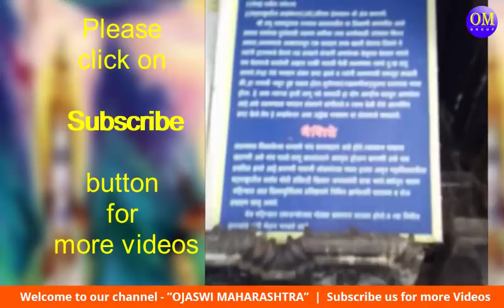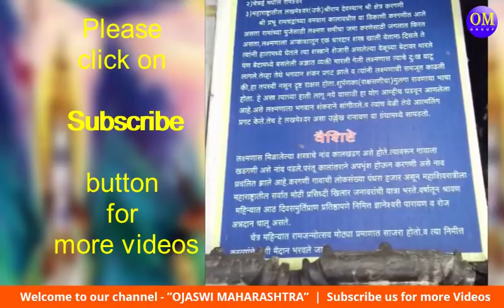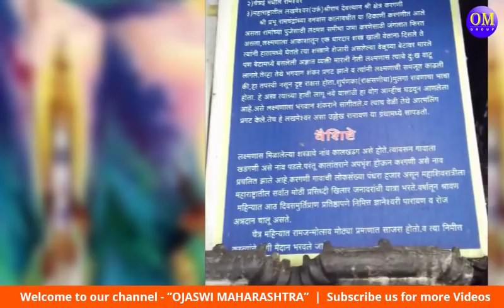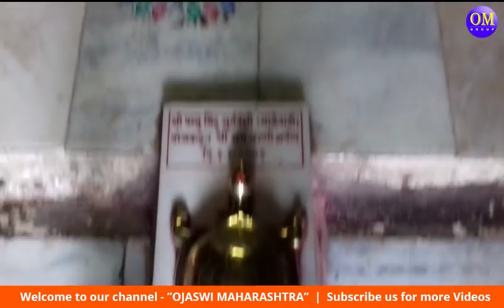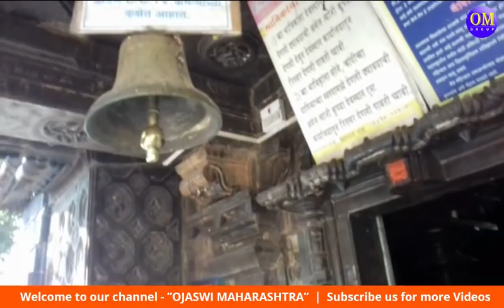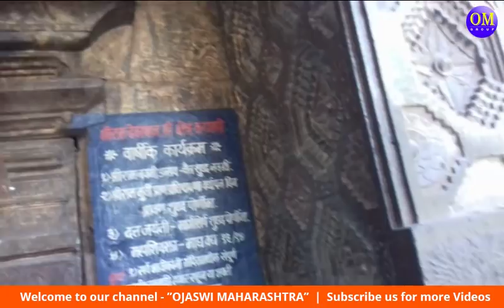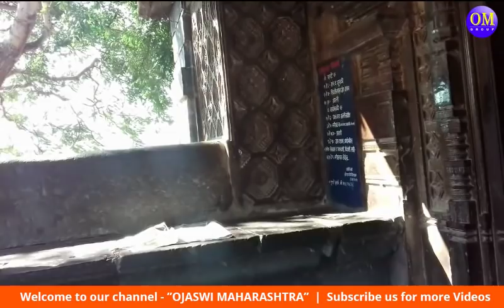श्री राम मंदिर, करगणी | Shri Ram Temple Kargani | Ramayan | Shreeram Temple of Kargani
श्री राम मंदिर, करगणी | Shri Ram Temple Kargani | Shivlinga | Ramayan  |Shreeram Temple of Kargani

Shri Ram temple in Kargani is one of the best place in Kargani  village in Atpadi tahasil of Sangli district of Maharashtra.
Temple having idols of Shriram, Sita, Laxman and Hanuman and Shivji inside the temple with big a Shivlinga.
According to the history mentioned in Ramayana, lord Shriram came here and the sword of Laxman felt from his hand here. Consequently the  Shivlinga appeared. Then Shreeram worshiped this Shivlinga.
There is beautiful design has been inscribed on the walls of the temple. The finishing of the stone  pillars is so smooth that you can see the mirror images of your fingers inside the black stone.

आणि फेसबुक पेज वर share करा , Like करा.

तुमच्याकडे पण असेच काही पर्यटन ठिकाण असेल तर आम्हाला कळवा. आणि हो... हा विडिओ कसा वाटलं, हे कंमेंट्स करून आम्हाला नक्की सांगा. धन्यवाद...!